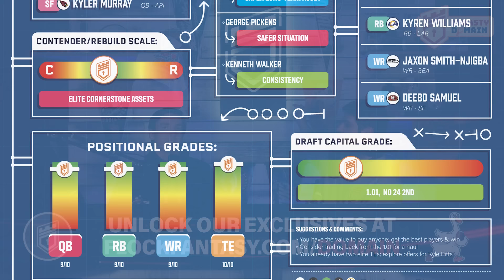Analytics Say These Rookies Are Huge Sleepers In Dynasty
(use code DOMAIN and choose MotherFlocker)

Unlock the secrets of dynasty fantasy football! Whether you're a seasoned pro or new to the game.

Discover how to assess player value, navigate draft picks, and build a championship-caliber team for the long haul. With expert insights and practical tips, you'll learn to identify hidden gems and avoid common pitfalls, empowering you to dominate your dynasty league for seasons to come. Tune in now and elevate your fantasy football game to new heights.
Get our BRAND NEW 2024 Rookie Draft Guide and a Team Blueprint!!
Sign up for the "Mother Flocker" tier and use code DOMAIN to unlock

Dynasty Channel:   @thedynastydomain
Redraft Channel:    @domainfantasyfootball